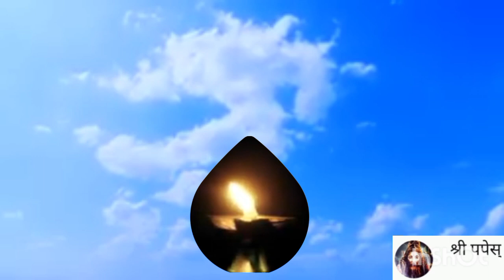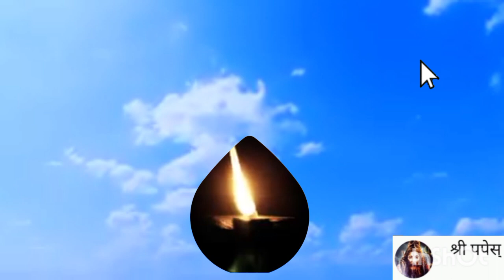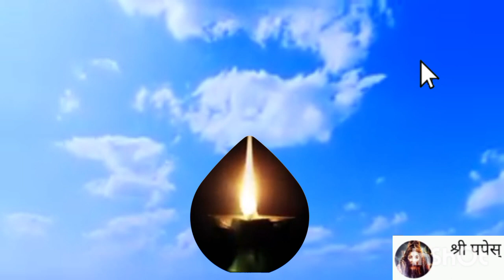Mahima Atha Bhajan_Odia Alekh Bhajan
Mahima Dharma(the "dharma of divine glory")is a Hindu Sanatan Religion primarily practiced in Odisha state of Indian Subcontinent.
Mahima Dharma Sadhu follow their particular customary i.e, bark of careya arborea (balkal of the kumbhi tree) and palm leaf fan(barada badi) symbolic of Mahimaism.Mahima Dharma is a popular ascetic movement which considers the void(sunya) as the divine principle,the void can only be venerated through Sacred Fire(Yagya-Hindu Spiritual Vedic Tradition).Mahima Dharma Teaches belief in monotheistic,path of complete devotion.The Religion strictly forbids adultery,the consumption of intoxicants,violence.

Lyrics - Santha Kabi Bhima Bhoi

joranda gadi
alekha niranjan